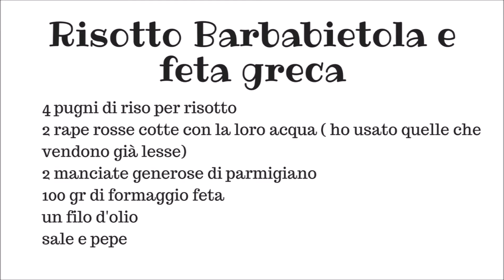RISOTTO RAPA ROSSA BARBABIETOLA e Feta Greca- RICETTE DI GABRI Kitchen Brasita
Chi mi segue da un po di tempo sa che adoro la Barbabietola, chiamata spesso anche rapa rossa .

Oggi vi do la ricetta del mio Risotto alla barbabietola

Un primo piatto facile da fare, bello ma soprattutto buonissimo!!

Da quando ho provato ad abbinare la barbabietola al formaggio feta, è stato subito amore!!

Al posto del classico parmigiano da spolverare sopra il risotto,  ho scelto di sbriciolare un pezzettino di feta greca che secondo

me contrasta benissimo con il dolciastro della rapa rossa.

Qua sotto trovate la videoricetta con tutti i passaggi, basta guardare il video e vedrete che preparare un risotto cremoso è alla portata di tutti, incluso me hihi :)

Ricette con la barbabietola:

Sushi vegetariano a forma di cuore

• Track Info:

Title: Bay Breeze
Artist: FortyThr33
Genre: Dance & Electronic
Mood: Bright

_ALTRE RICETTE